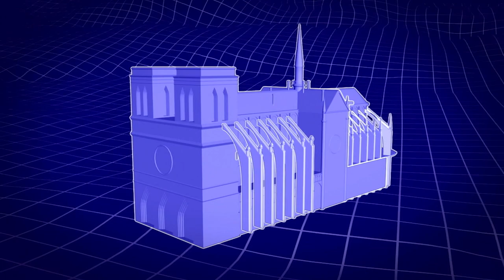Cathedral of Notre Dame - Engineering An Empire - Quest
Our hearts are with the people of France as we mourn the damage to the Notre Dame Cathedral and hope for a swift rebuild of this world treasure.

Clip from “Engineering An Empire”. Coming soon to Quest.